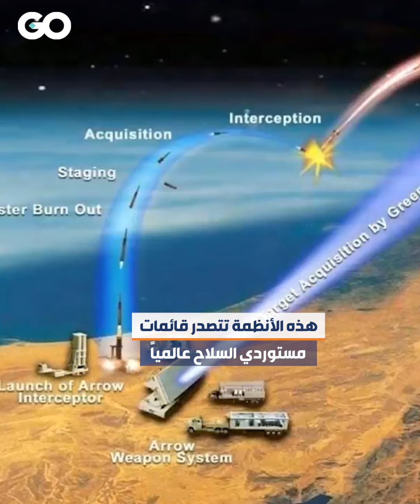الميادين GO | شركات الأسلحة الإسرائيلية تستغلّ الأزمة في أوكرانيا لزيادة أرباحها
العقوبات الأوروبية على موسكو تفيد الصناعات العسكرية الإسرائيلية حققت الصادرات العسكرية الإسرائيلية أرباحاً وصلت إلى 9 مليارات دولار احتلت "إسرائيل" المرتبة العاشرة بين مصدّري الأسلحة الأزمة في أوكرانيا ستزيد نسبة واردات أوروبا من الأسلحة الإسرائيلية ألمانيا والسويد وبريطانيا أعلنت عزمها على شراء أسلحة ومعدات عسكرية من "إسرائيل" حالياً تتصدر الهند وأذربيجان وفيتنام قائمة مستوردي السلاح الإسرائيلي بفضل الحماية الأميركية لا تخضع تجارة الأسلحة الإسرائيلية لأي قيود في التصدير أنظمة التطبيع وقعت اتفاقيات عديدة مع حكومة الاحتلال هذه الأنظمة تتصدر قائمات مستوردي السلاح عالمياً الاقتصاد الإسرائيلي يعتمد على صادرات السلاح ويبحث عن زبائن جدد في المنطقة هل تصبح أنظمة التطبيع زبائن للسلاح الإسرائيلي على غرار السلاح الأميركي؟

تنفيذ:
إعداد: